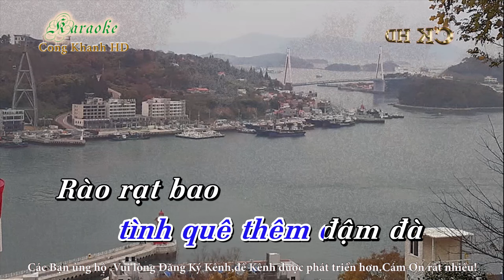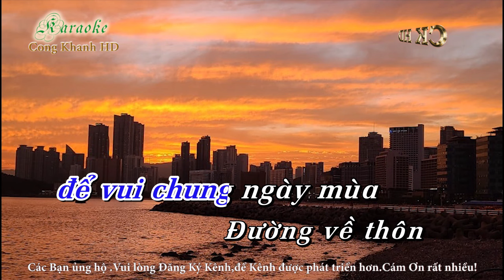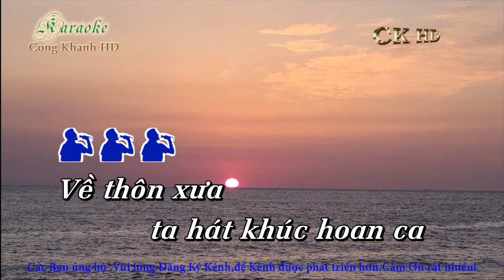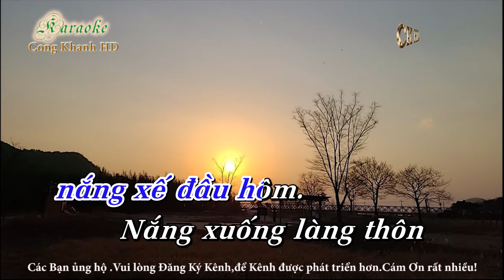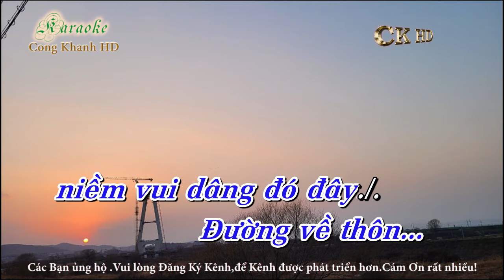Karaoke Lối Về Xóm Nhỏ ( Tone Nam ) Beat chuẩn - Nhạc sống - Công Khanh HD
Beat chuẩn - Nhạc sống - Công Khanh HD ( Về thôn xưa ta hát khúc hoang ca )